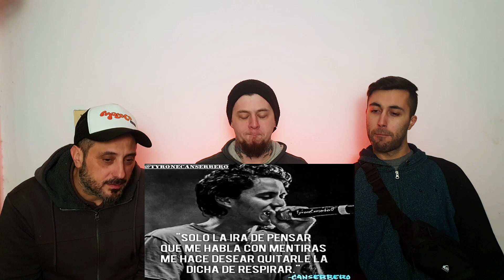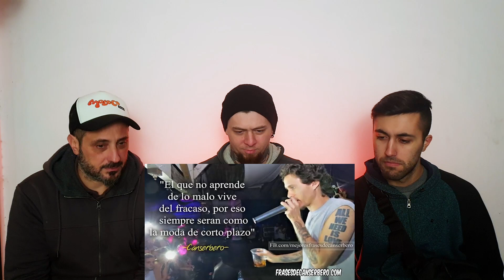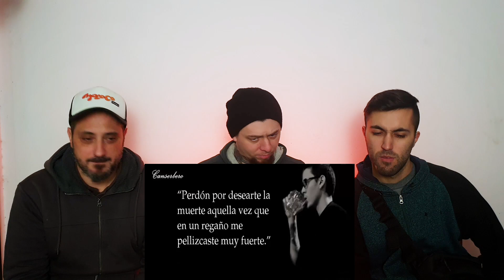Canserbero - Monte Y Culebra // Disgusting Reacciona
Integrantes de Disgusting en este video:
Nahuel Meiners: @nahuel.meiners
Andres De Vicari: @andresdevicari
Alejandro Polilla Screpanti